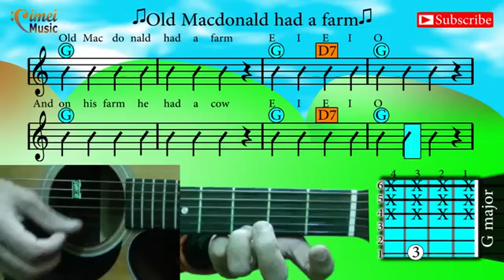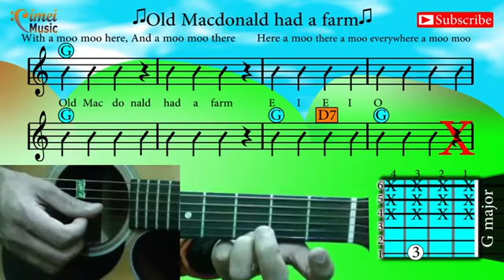Guitar Lessons for Kids Beginners | Old Mcdonald Had a Farm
Guitar lessons for kids beginners 13 - G Old Mcdonald

These are the series of Guitar lessons for children learning in a progressive way.

Please, get few steps for seeing the progress.

Step 01
Ask the child just to watch the video first, then playing the guitar.

Step 02
Try to accompany the child for helping him/her if necessarily.

Step 03
Pause the video when necessary for the child process the information, then keep it on when you feel that it is working.

Step 04
Our brain learn things slowly, only move to the next video with the child, when he/she learns the lesson worked.

Step 05
Work about 4-5 days a week, for about 10-15 minutes a day, in this progressive way you will see the daily improvement.

Enjoy your Guitar lessons!
Cimei Costa